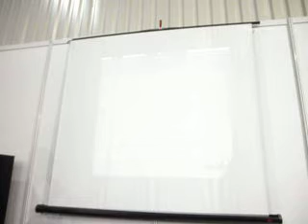Prelekcja "Legendarne automaty Warszawy połowy lat 80-tych" Piotr Mańkowski ON/OFF 2010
Prelekcja "Legendarne automaty Warszawy połowy lat 80-tych" - Piotr Mańkowski. Omawiana jest automatowa (arcade) gra "Commando" (1985, Capcom) , której niestety nie widać :(

Targi ON/OFF Warszawa, 23 października 2010, Centrum Expo XXI, stanowisko 51 Retro Gry.

Piotr Mańkowski about game "Commando" (arcade version).